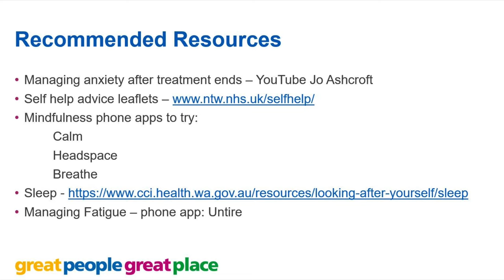Health & Wellbeing advice for people receiving cancer treatment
The IOW NHS Trust is working in accordance with the National Cancer Agenda and Wessex Cancer Alliance Cancer recovery package programme to provide advice and guidance at the end of cancer treatment to enable wellbeing.

This video has been put together to help the health and wellbeing of patients who have either come to the end of their cancer treatment or who wish to enable their own wellbeing and are still currently undergoing cancer treatment. In the video you can watch:

Exercise tips -  Andrew Savage, Cancer Rehabilitation and GP referral Exercise specialist
Nutritional advice - Jennifer Van-Zant, Oncology Dietitian
Mental Health wellbeing advice - Alison Gold, Clinical Psychologist
Information & Advice on the side effects of Chemotherapy - Jennifer Mowlam, Cancer Nurse Specialist
Information & Advice on the side effects of Radiotherapy – Joanna Buckley, Cancer Nurse Specialist

If you require any further information/advice with regard to this video or other information relating to cancer diagnostic investigation, treatment or follow up care, please contact Anne Snow Consultant Cancer Nurse 534379